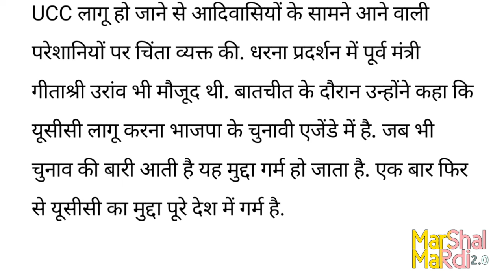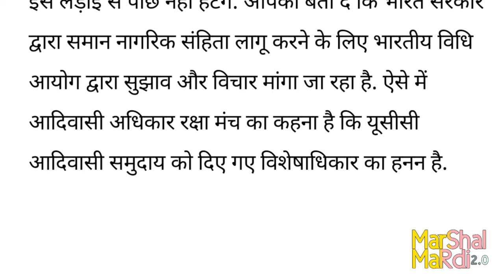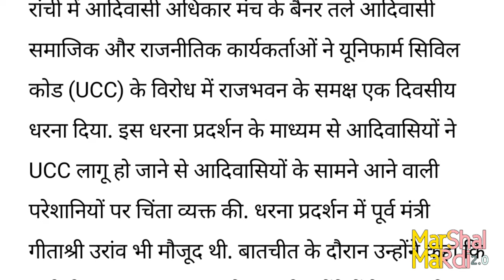रांची में आदिवासियों ने UCC के खिलाफ दिया धरना, कहा- इसके लागू हो जाने से हमारे अधिकारों का होगा हनन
Jharkhand: रांची में आदिवासियों ने UCC के खिलाफ दिया धरना, कहा- इसके लागू हो जाने से हमारे अधिकारों का होगा हनन